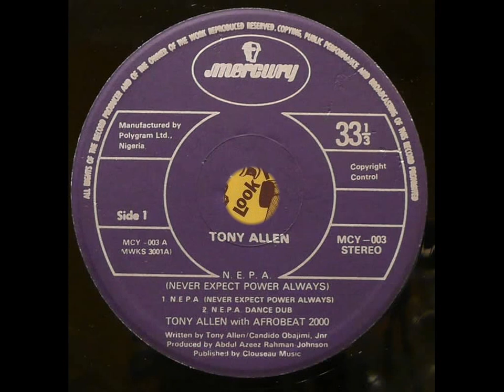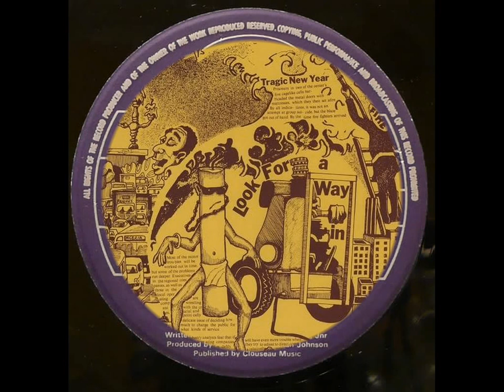Tony Allen - N. E. P. A. (Never Expect Power Always)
From "Tony Allen With Afrobeat 2000 - N. E. P. A. (Never Expect Power Always)"

[ Mercury ‎- MCY-003  (12’’)  Manufactured by Polygram Records Ltd. Nigeria, 1984 ]

Composed and arranged by Tony Allen

Recorded and mixed at Addis-Ababa Studios, London -- Recording and Mixing Engineer: Mark Smith -- Assistant Engineer: Mark Addis

Produced by Abdul Azeez Rahman-Johnson -- Executive Producer – Jumbo Vanrenen

NEPA was an acronym for NIGERIAN ELECTRICAL POWER AUTHORITY, which supplies notoriously erratic power to the city of Lagos, Tony Allen mocked the institution changing it to "NEVER EXPECT POWER ALWAYS".

Drums – Tony Oladipo Allen
Lead Vocals – Candido Obajimi
Trombone – Nicky Norris
Trumpet – Eddie "Tan Tan" Thornton , Tunji Omoshebi
Alto Saxophone – Michael "Bami" Rose
Guitar – Joe Blake , Kologbo Oghene
Keyboards – Gboyega Adelaja
Bass, Guitar, Keyboards and Vocals – Victor Addis
Claves, Congas, Shekere – Dusty
Congas – Patato